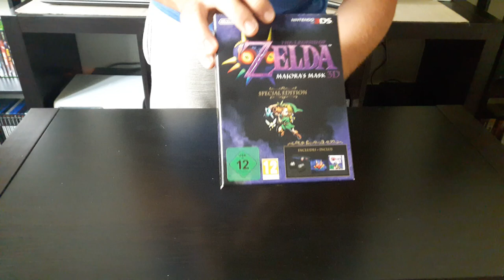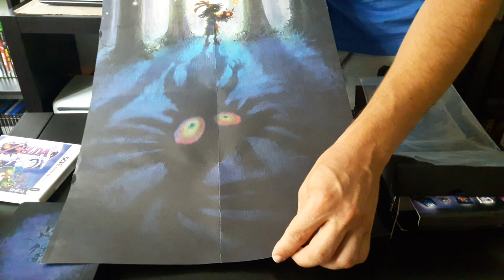Zelda: Majora's Mask 3ds spesial edition unbox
μετά την ζοφερή αίσθηση που μου άφησε η επιστροφή στην αθήνα είπα να κάνω ένα unbox για να στανιάρω και να δώσω λειτουργία ξανά μετά από 20 μέρες στο κανάλι!!!